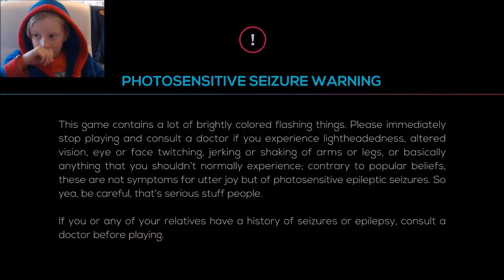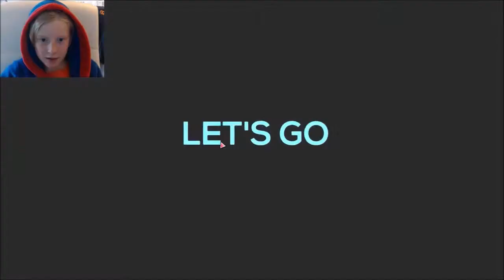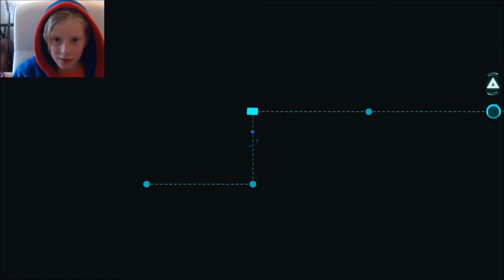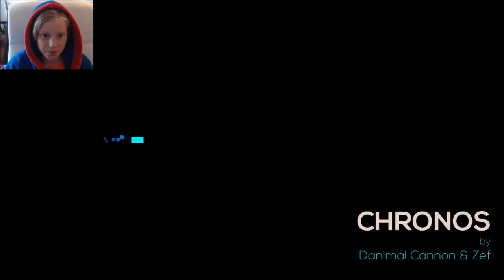I died twice already... | Just Sh▲pes and ♫Beats♪ #1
Get JSAB for £15 ($19) on steam!